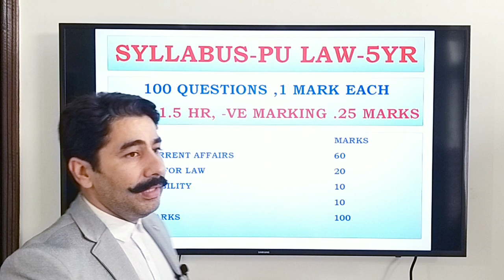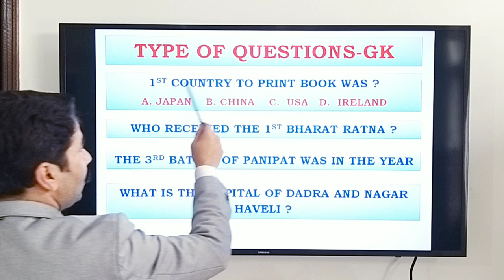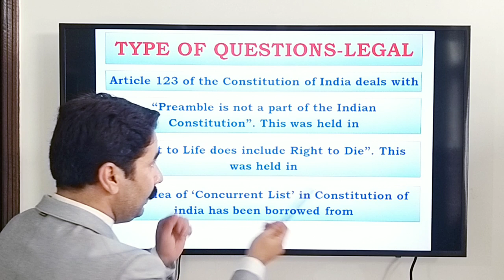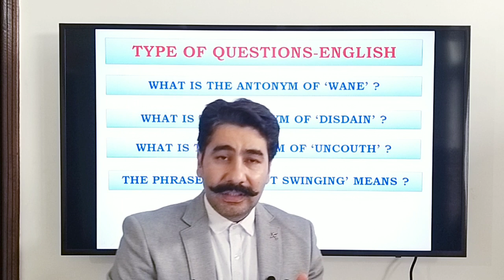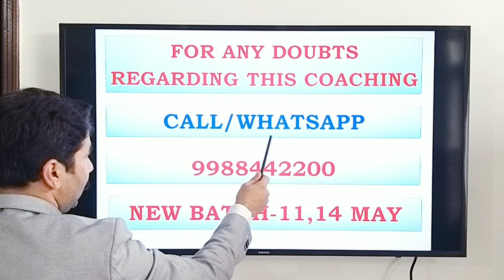PU llb entrance exam preparation 2020 | PU Law Entrance Exam Coaching with Syllabus & Exam Dates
PU LLB Entrance Exam Preparation online with complete study notes. Join now for PU LAW Entrance coaching classes online.  We are coming with a 30 Days crash course for online PU LLB Entrance exam preparation.
PU llb entrance exam preparation 2020 : PU llb 5 year syllabus,llb 3 year,Exam date,Online Coaching
in this video tutor will discuss about Exam dates for PU llb 5yr and 3yr PU, Punjab University llb entrance exam for 5 year llb will be held on 17th June and PU, Punjab University llb entrance exam for 3 year llb will be held on 27th June.
Exam Syllabus for pu llb exam preparation
1. General knowledge
2. English
3. Legal Aptitude
4. Reasoning
5. Math

Previous paper of PU llb yr and 3 yr law include Current affairs also. Online coaching for pu llb exam preparation is also discussed here.